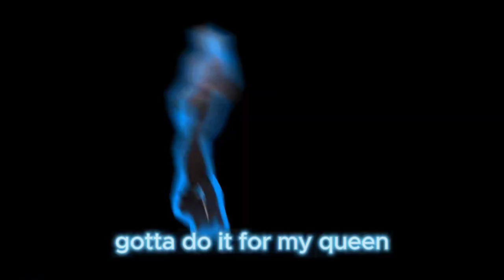CMONEYWET -STACKITUP (Unofficial Music Video)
More slapz coming soon! SLAP @cmoneywet

prod. TROPICS